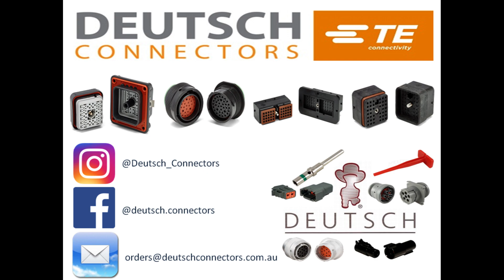Deutsch WP-2P DTP Series 2 Wedgelock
Features & Details:
Series: DTP Series
Cavities: 2
Part Number: WP-2P
Series: DTP Series
Keyed: No
Color: Orange
Material: Plastic
Cavities: 2
Wedgelock: y